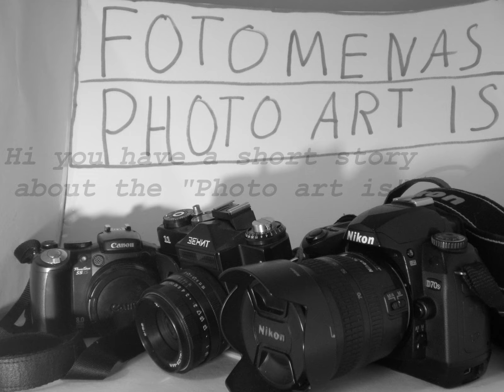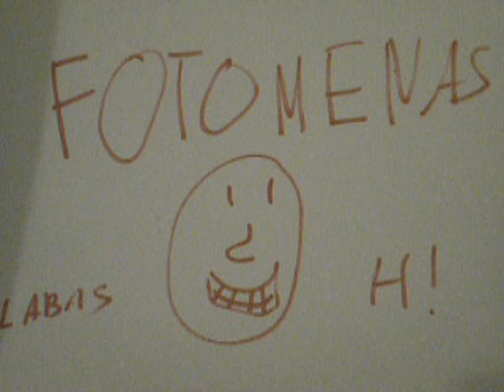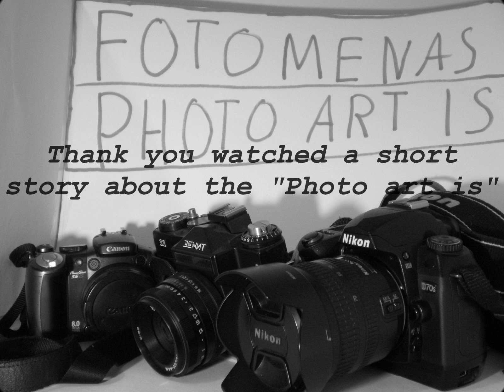Fotomenas - Photo art is - Short oral presentations of Photo art is 2013